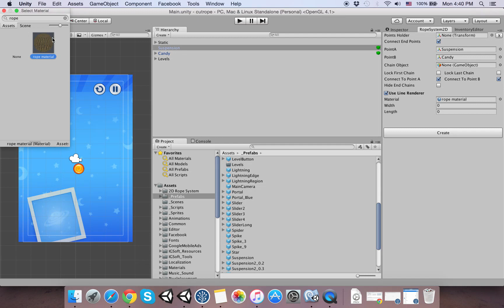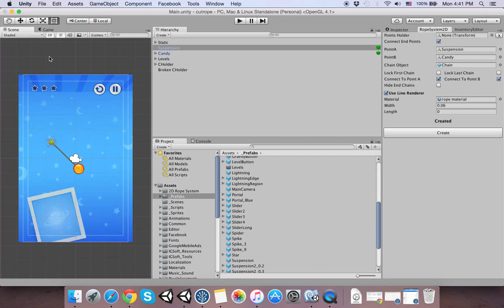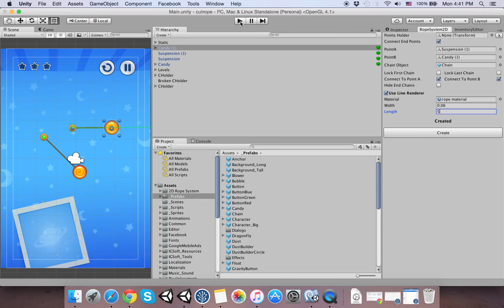Cut My Rope Guide 14 How to create a rope|الجزء 14من الرسكن للكود سورس للمبتديئن في اليونتي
|الجزء 14من الرسكن للكود سورس للمبتديئن في اليونتي |

|الجزء 2من الرسكن للكود سورس للمبتديئن في اليونتي |

هذه القنات هدفها الاساسي هو تعليم البرمجة بواسطة لغة السي شارب، لبناء العاب باستعمال برنامج يونتي و تصديرها إلى منصة ANDROID و IOS
من اجل التوصل بالدروس المقبلة لا تنسوا التسجيل بالقناة و ضغط الجرس لكي تصلكم الدروس

Advanced  reskinning apps and games.
Reskin maroc
كيفاش ندير ريسكين ؟
شنو هو ريسكين ؟
كيفاش ندير به الفلوس ؟
واش الريسكين مزال خدام ؟
الريسكين من الصفر خطوة بخطوة
google play,
beat em up,
تقديم عام حول التعديل و رسكنة العاب يونتي#
كود سورس#
,دروس في اليونيتي#
,تعلم اليونيتي, علم البرمجة,# الربح من الانترنت#
facebook instant game
3c#
c sharp
tutorial in unity
tutorial in c#
learn unity
learn programming
learn c#
learn c sharp
how to learn programming
make game in unity